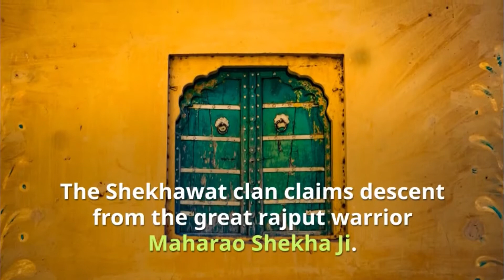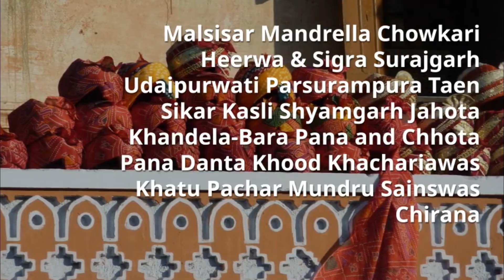Shekhawat History 📗 History of Shekhawats in India 👀 Rajput Provinces of India 🙏 Shekhawat Rajput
What's the history of Shekhawats in India - Want to know about Shekhawat Rajput vansh, clans, dynasties and princely states? Watch this Video!

Shekhawat is a sub-clan of Kachwaha Rajputs found mainly in Rajasthan, India. The Shekhawat clan claims descent from the great rajput warrior Maharao Shekha Ji. The Shekhawats were the most prominent among all sub clans of Kachwaha of Jaipur in Rajasthan. Shekhawats were the rulers of Shekhawati.

The Shekhawat Rajputs ruled over the Shekhawati region for over 500 years. The Shekhawats are the most prominent among all the sub-clans of the Kachwaha Dynasty of Jaipur. Sir Yadunath Sarkar in his book Fall of The Mughal Empire, wrote that Shekhawats were the bravest among the sub-clans of Kachawaha Dynasty of Jaipur.

Following is a brief historical and genealogical outline of the Shekhawat clan, being one of the 65 branches of the Kachhawa ruling clan of Jaipur, and the most prominent of all the Kachhawas, and are the descendants of great Rajput warrior, Rao Shekhaji. The early rulers paid allegiance to their overlords, the rulers of Amber, but Rao Shekhaji declared himself independent in 1471 and established a separate principality for his descendants. The Shekhawats ruled over the Shekhawati region for over 500 years and are honoured with the hereditary title of “Tazimi Sirdars”, whom HH the Maharaja of Jaipur receives by rising from his seat. The Shekhawat rulers built more then 50 forts and Palaces during their rule over the Shekhawati region [land of Shekhawat rulers], which was the largest Nizamat [District] within Jaipur State, almost the whole of which is occupied by Shekhawats, Col. J.C. Brooke in his book, Political History of India, wrote that “For the recruitment of Horse-army there is no region in India at par with Shekhawati.” Shekhawat is a very common surname in the Indian military. Many members of the clan have won gallantry awards including the Param Veer Chakra (the highest Indian award for bravery in a time of war), the Mahaveer Chakra, etc.

Our Goals For "RAJPUTS" Channel:
1. To Unite Rajput Samaj - We all are ONE
2. Let's People know about Culture of Rajputs - We known for our Dignity, Sacrifice & Bravery
3. Royal Rajput Baisa's Contributions - Rajput women of Rajasthan
4. Proud To Be A Banna
5. Give Information to All Rajputs - BANNA & BAISA "The Living Legends of Rajputana"

Also, as you know that you are provided here lots of videos on rajasthanculture rajputswag rajasthantourism bannaji royalrajasthan rajputboy rajasthantrip bannalog rajputidance incrediblerajasthan rangeelorajasthan rajasthantravels colorsofrajasthan in which peoples are interested and they like to watch excitedly.